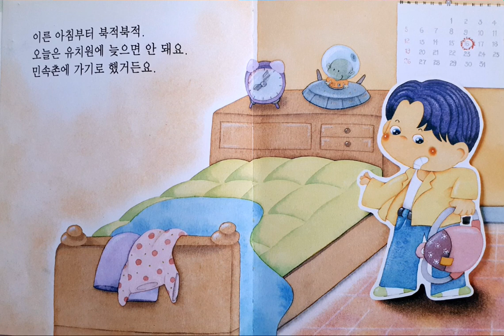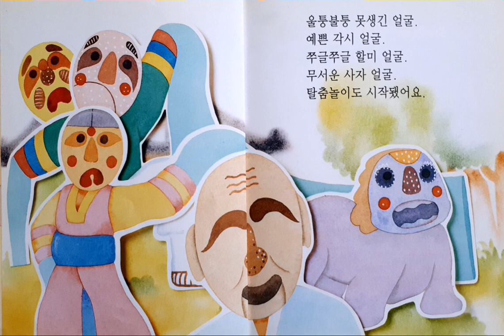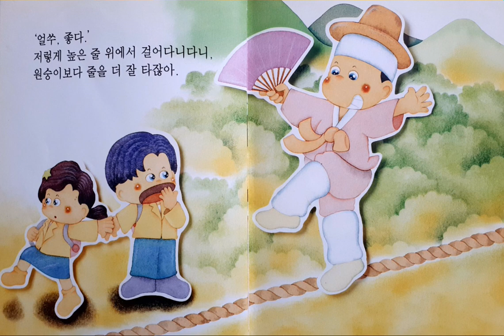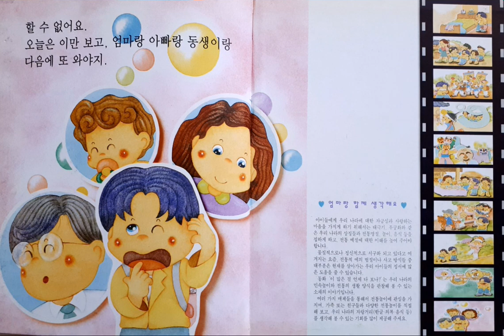Korean fairy tale 이많은걸언제다보나? (스타리의 리얼동화책 책읽어주는엄마 동화책읽어주기 창작동화)